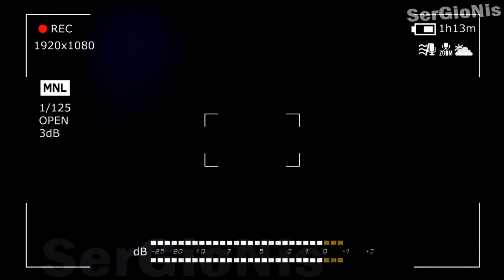ПОТЕРЯННЫЙ ЭПИЗОД ТОМ И ДЖЕРРИ | ПОСЛЕДНЯЯ ЖИЗНЬ ТОМА | ПОТЕРЯННАЯ СЕРИЯ ТОМ И ДЖЕРРИ